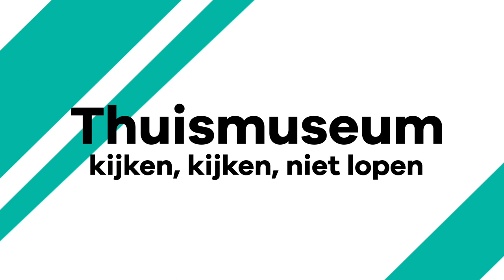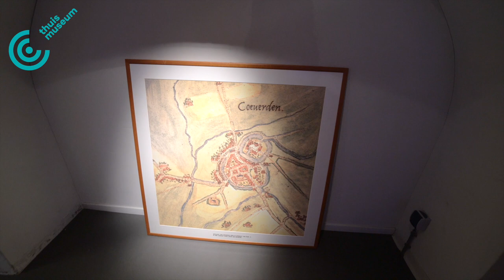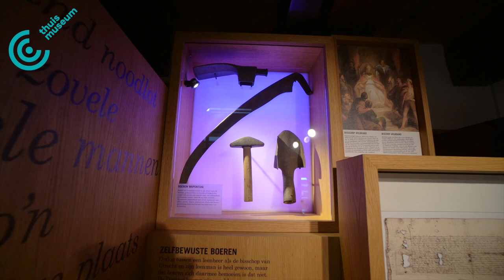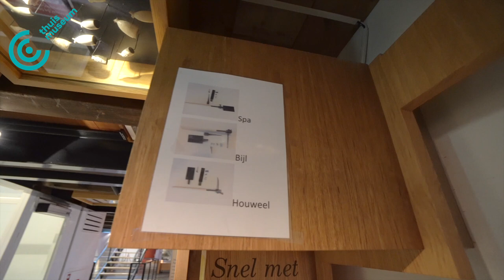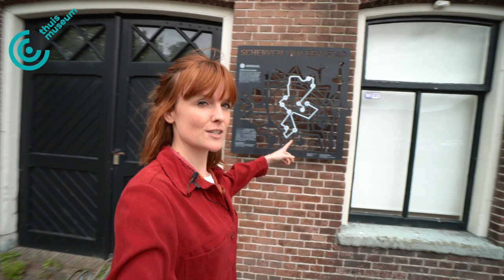Museum Coevorden: Jip ontdekt de veelbewogen geschiedenis van Coevorden! - Thuismuseum #49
Jip ontdekt in het Stedelijk Museum Coevorden de geschiedenis van, jawel, Coevorden! Want die is nogal veelbewogen (dat wisten wij eerlijk gezegd niet), vol boerenopstanden, oorlogen en slimme streken. In archeologisch onderzoek zijn veel materialen en objecten gevonden die je deze geschiedenis vertellen. Jip neemt er een aantal met jullie door!

-- Thuismuseum.nl | Kijken, kijken, niet lopen --
Cultuurhuizen en musea zijn plots helemaal leeg. Dit doet ons als cultuurvloggers en cultuurliefhebbers enorm veel pijn, maar de culturele instellingen nog meer. Daarom, moesten wij wel iets doen en brengen we het museum bij jou (t)huis.

Hoe doen we dat?
In korte video’s nemen wij (de cultuurvloggers van My Daily Shot of Culture) je mee op een virtuele tour. Niet alleen over die lege gangen natuurlijk, maar langs de de prachtige werken die nu niemand te zien krijgt. De uitdaging: 1 vlogger, 1 museum, 1 video en  1 bewaker (uiteraard op gepaste 2 meter afstand).

Hoe helpt dit de musea?
In plaats van een toegangsticket voor een fysiek museumbezoek, kan jij een donatie doen voor jouw online bezoek. Geen toegangsticket, toch het museum gesteund. Kijken, kijken. Kaartje kopen!

Over My Daily Shot of Culture | Wij zijn verslaafd aan cultuur, jij vast ook. Iedere dag springen we uit ons bed om meer mensen (lees: jongeren) te enthousiasmeren voor kunst en cultuur. Onze thuisbasis